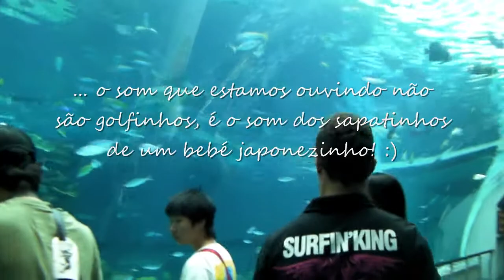BRUNO AGUILAR-NAGOYA AQUARIUM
Bruno, Didi, and Camila, visiting Nagoya Aquarium, one of the bigest in the planet! So nice!!!